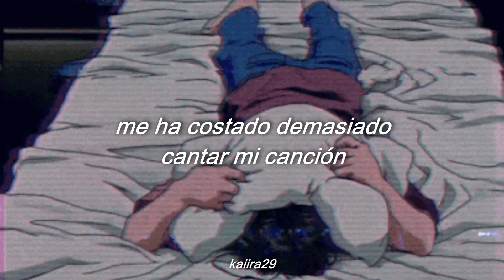Asthma Attack - Noah Finnce | Traducida al Español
Im not own of this song